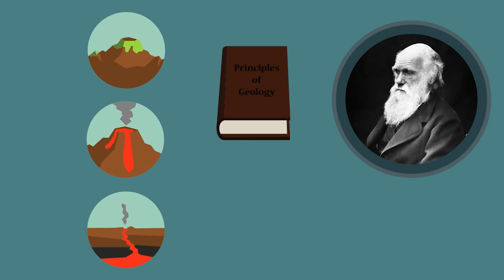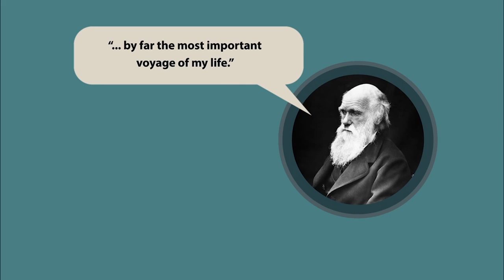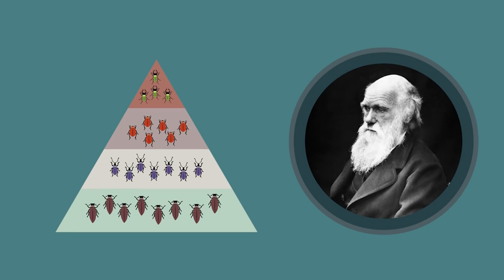ചാൾസ് ഡാർവിന്റെ നിരീക്ഷണങ്ങൾ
1809-ൽ ഇംഗ്ലണ്ടിൽ ജനിച്ച ചാൾസ് ഡാർവിൻ നല്ലൊരു പ്രകൃതി നിരീക്ഷകനും ജിയോളജിസ്റ്റുമായിരുന്നു. കേംബ്രിഡ്ജ് സർവകലാശാലയിൽ പഠിച്ചു കൊണ്ടിരിക്കേ പ്രകൃതി പഠനത്തിൽ അയാൾ വലിയ താത്പര്യം കാണിച്ചു. അവിടെ വെച്ച് വിവിധയിനം വണ്ടുകളെ ശേഖരിക്കുന്നതിൽ വലിയ ഉത്സാഹം കാണിച്ചു. അദ്ദേഹത്തിന്റെ ബന്ധുവായ വില്യം ഫോക്സ് ഇക്കാര്യത്തിൽ വലിയ പിന്തുണ നൽകി. ഒരു നല്ല ഗവേഷകനു വേണ്ട പല കഴിവുകളും ഇക്കാലത്തു നേടി. ഫീൽഡ് വർക്ക് ചെയ്യുക, സ്പെസിമെനുകൾ ശേഖരിക്കുക, ജീവികളെ തിരിച്ചറിയുക, അവയെ തരം തിരിക്കുക എന്നതിലൊക്കെ ഡാർവിൻ വൈദഗ്ധ്യം നേടി.

22 വയസ്സുള്ളപ്പോൾ ഡാർവിൻ എച്ച്. എം. എസ്. ബീഗിൾ എന്ന കപ്പലിൽ 5 വർഷം നീണ്ടു നിന്ന ഒരു ഗവേഷണ പര്യവേഷണ പരിപാടിക്കു തുടക്കമിട്ടു. കപ്പലിന്റെ കപ്പിത്താൻ റോബെർട് ഫിറ്റ്സ് റോയിയുടെ സഹചാരിയായും പ്രകൃതിനിരീക്ഷകനായും പങ്കെടുത്തു. യാത്രയിലുട നീളം സസ്യങ്ങൾക്കും ജന്തുക്കൾക്കും പുറമേ വിവിധയിടങ്ങളിലെ പാറക്കെട്ടുകളുടെ പ്രത്യേകതകളും ഡാർവിന്റെ സൂക്ഷ്മ നിരീക്ഷണത്തിനു വിധേയമായി. കപ്പിത്താൻ ഫിറ്റ്സ് റോയ് (Fitzroy) ഡാർവിന് Principles of Geology എന്ന വിലപ്പെട്ട പുസ്തകം സമ്മാനിച്ചത് വളരെ പ്രയോജനപ്പെട്ടു. ഭൂഭാഗങ്ങൾ എങ്ങനെ മാറ്റത്തിനു വിധേയമാകുന്നു എന്നു മനസ്സിലാക്കാൻ ഇതു സഹായിച്ചു. ഭൂവൽക്കത്തിലെ ഫലകങ്ങളുടെ ചലനം ശാന്ത സമുദ്രത്തിലെ പവിഴപ്പുറ്റുകളുടെ രൂപീകരണത്തിന് കാരണമാകു ന്നുവെന്നു് ഡാർവിനു ബോദ്ധ്യമായി. ബീഗിൾ യാത്രക്കിടയിൽ എത്തിപ്പെട്ട വിവിധ സ്ഥലങ്ങളിൽ പിന്നീട് ഏറ്റവും പ്രസിദ്ധമായത് തെക്കൻ അമേരിക്കയുടെ അടുത്തുള്ള ഗാലപഗോസ് ദ്വീപുകളായിരുന്നു. അവിടുത്തെ സസ്യങ്ങളേയും ജീവികളേയും പഠിക്കാൻ വേണ്ടി ഡാർവിൻ 5 ആഴ്ചകൾ ചെലവഴിച്ചു.  അദ്ദേഹത്തിന്റെ ശ്രദ്ധ ഏറ്റവും കൂടുതൽ പതിഞ്ഞത് അവിടുത്തെ കുരുവികൾ (finches) വലിയ ആമകൾ  മോക്കിങ് ബേഡ്സ് (mockingbirds) എന്നിവയിലാണ്.  5 വർഷത്തെ ബീഗിൾ യാത്രക്കിടയിൽ  ഭൂഗോളത്തിന്റെ വിവിധ ഭാഗങ്ങളിൽ നിന്നായി ഡാർവിൻ  സസ്യങ്ങളുടേയും പക്ഷികളുടെയും ഫോസിലുകളുടേയുമായി ആയിരക്കണക്കിനു സ്പെസിമെനുകൾ ശേഖരിച്ചു.  വിവിധ ഗാലപഗോസ്ദ്വീപുകളിൽ നിന്നായി ശേഖരിച്ച 13 ഇനം കുരുവികൾ ഇതിൽ പെടുന്നു. ഓരോന്നിനെ സംബന്ധിച്ചും  തയ്യാറാക്കിയ വിശദമായ കുറിപ്പുകളും നോട്ടുകളും ഡയറി എഴുത്തുകളും  പിന്നീട്  ബീഗിൾ യാത്രകൾ എന്ന പേരിൽ പ്രസി ദ്ധീകരിച്ചു.  തന്റെ ജീവിതത്തിലെ ഏറ്റവും പ്രധാനപെട്ട യാത്രകളായിരുന്നു അവയെന്ന് ഡാർവിൻ പറഞ്ഞു. യാത്ര കഴിഞ്ഞ് ഇംഗ്ലണ്ടിൽ തിരിച്ചെത്തിയതിനു ശേഷം താൻ കൊണ്ടു വന്ന സ്പെസിമെനുകളെ വച്ച് അയാൾ തല പുകച്ചു. പല ജീവികൾക്കും  വലിയ കാലയളവുകളിൽ പോലും കാര്യമായ മാറ്റം വരുന്നില്ലെങ്കിലും മറ്റു ചില ജീവികൾക്ക് ജീവിത പരിസ്ഥിതിയനുസരിച്ച് മാറ്റം വരുന്നതായി ഡാർവിൻ നിരീക്ഷിച്ചു. ഗാലപഗോസ് ദ്വീപുകളിലെ കുരുവികളുടെ  കൊക്കിലും നഖങ്ങളിലും കാണപ്പെട്ട വ്യതിയാനങ്ങൾ  ആദ്വീപുകളിൽ ലഭ്യമായ ഭക്ഷണത്തെ അനുസരിച്ച് വിശദീകരിക്കാൻ ഡാർവിനു കഴിഞ്ഞു.  ഇത്തരം കാര്യങ്ങൾ മറ്റു ശാസ്ത്രജ്ഞരുമായി പങ്കുവെച്ചതിലൂടെ  വിവിധ ജീവി വർഗങ്ങൾ പ്രകൃതിനിർധാരണത്തിലൂടെ ഉരുത്തിരിയുക എങ്ങനെ എന്നത് വ്യക്തമായി. സാഹചര്യങ്ങൾ മാറുന്നതനുസരിച്ച് ജീവിക്കാൻ കഴിയുന്നവ  അതിജീവിക്കും. മറ്റുള്ളവ അപ്രത്യക്ഷമാകും . ഈ ആശയങ്ങൾ ഓൺ ദി ഒറിജിൻ ഓഫ്‌ സ്പീഷീസ് (On the Origin of Species) എന്ന പേരിൽ പുസ്തകമായി പ്രചസിദ്ധീകരിക്കപ്പെട്ടു.

പ്രസിദ്ധമായ ഒരു ജീവശാസ്ത്ര സിദ്ധാന്തത്തിന്റെ വികാസപരിണാമത്തിന്   സൂക്ഷ്മമായ നിരീക്ഷണങ്ങൾ  എത്ര പ്രധാനപ്പെട്ടതാണെന്ന്  ഈ വിഡിയോയിൽ നിങ്ങൾ കണ്ടു.

CREDITS
Animation & Design: Waldi Apollis

Narration: Munas K
Script: Dr.N Shaji,  Arun Ravi